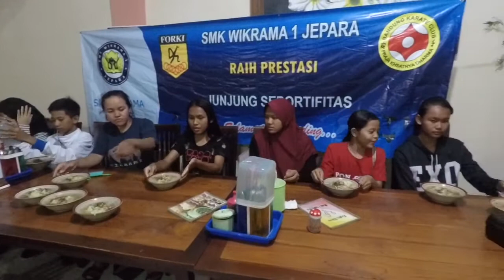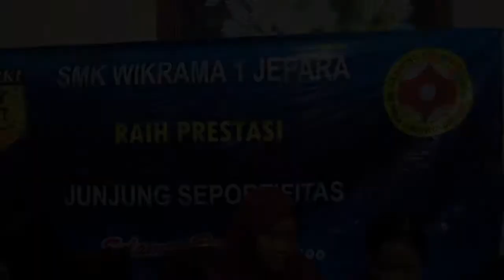Menjamu Karateka Muda Berprestasi asal Jepara di RM Lukito,Kranggan-Temanggung